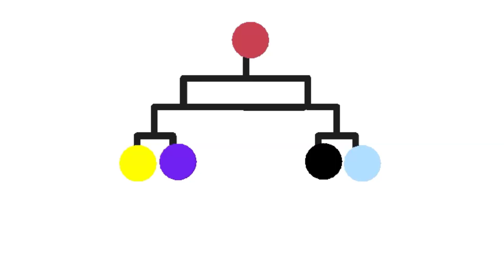Mini stick figure tournament 3